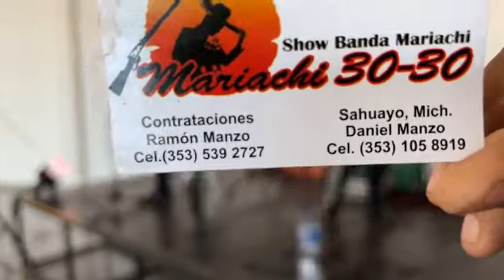Mariachi 3030 en la Boda de Aniversario de Rafael y Juanita en Cotija Michoacan Mx